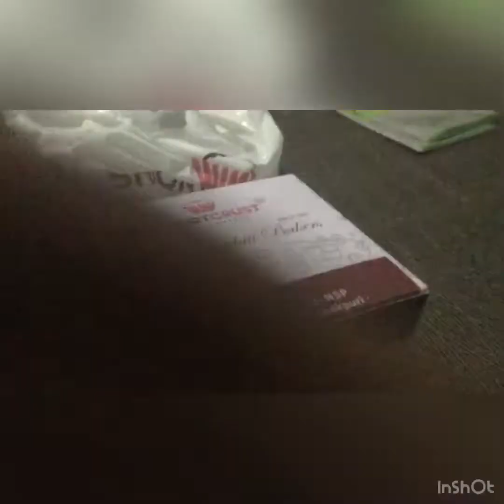My nani’s birthday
Special gest